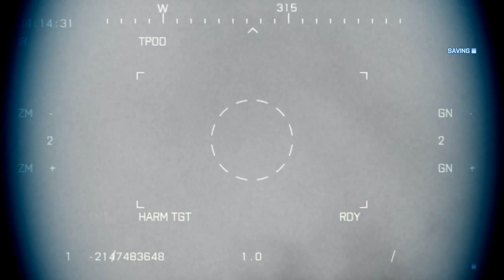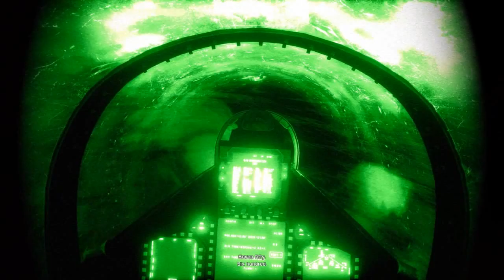Battlefield 3 Aircraft Level (Direct PC Capture Gameplay) [HD]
Some direct capture of me playing Battlefield 3 on PC. Original footage was captured @ 1080p and downsized to 720p. Settings were all maxed out.